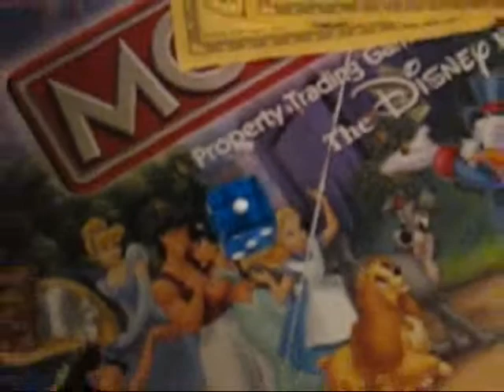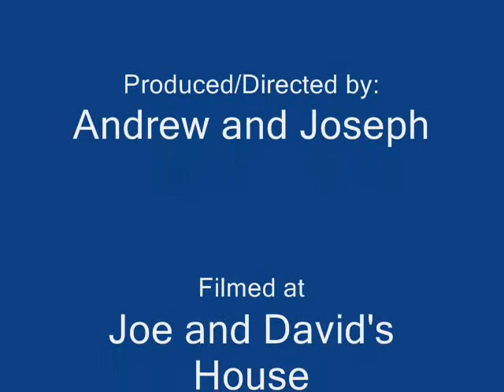Best Monopoly Movie Ever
just watch and you'll see